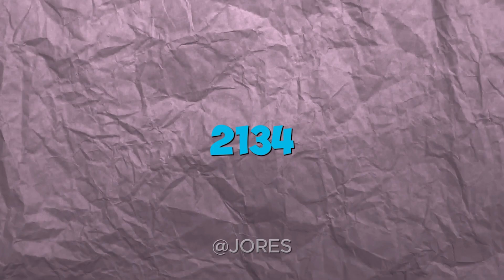CATNAP - DIFFERENT YEARS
Hi my friends! I am Jores and I really like to create funny video. I show you how I created video "CATNAP - DIFFERENT YEARS". It's  CATNAP trend! I hope you like my funny videos!

When creating such videos I use Adobe After Effects and Adobe Premiere Pro for creation new kind of sound and visual variations and effects. It takes about 8 hours to create these videos so that my viewers can feel the difference between the original video and the video I created.